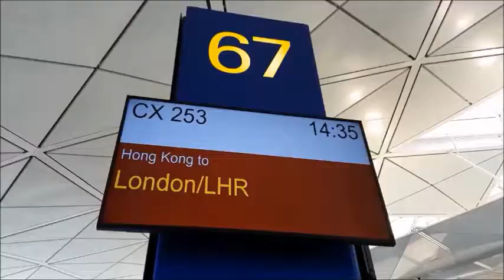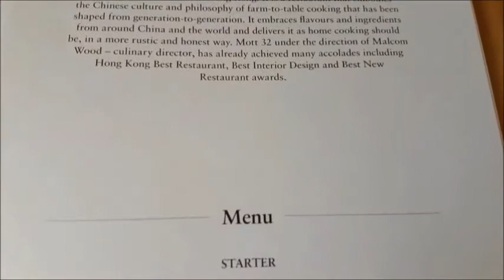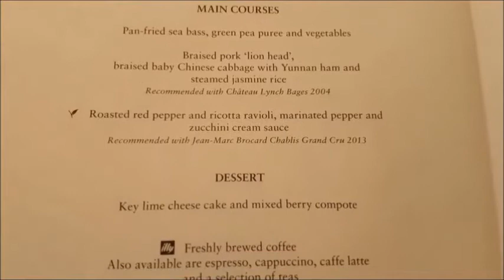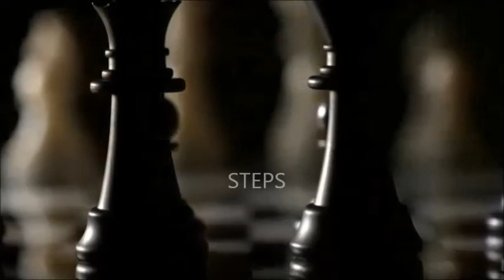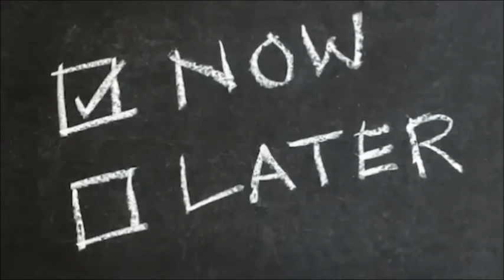BEST RECOMMENDED WHY Social Mobility?...........Why not! Diana explains.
Helping you to help yourself.

The question is WHY should you take the time and effort to make any steps into the BEST top recommended social mobility.

Especially when others around you have never taken any steps in achieving more for themselves or their family.

OR

That wanting to be better in your life is seen as being an ‘upstart’ from those around you.

OR

When the purpose of combined steps amplifies opportunities to seek you, you run away from it.

Social Mobility (definition and meaning)
Social mobility is the movement of individuals, like you.  Families like yours.  Plus, other categories of people similar to you who are within or between a social strata in a society.  The mobility is a change in social status relative to your social location within a given society.

The movement can be in a downward or upward direction.  There are numerous methods and techniques to access social mobility through Absolute Social Mobility and Relative Social Mobility.

Absolute social mobility refers to the overall numbers of people like you who end up in a different layer of stratification from that of their parents.

Relative social mobility refers to the differences in opportunities for someone like you in attaining a certain outcome, regardless of overall structural changes.

The use of social mobility for you is important in providing pathways to greater equality in societies with high social inequality.

Social Mobility is most often measured in terms of a change in economic mobility, such as changes in income or wealth.  Occupation is another measure used in social mobility.

In general, social mobility is highly dependent on the overall structure of social statuses and occupations in a given society.  Different times of history and different locations around the world place variables on social mobility, such as your gender, ethnicity and age in order to regulate the level of movement into social mobility.

As we are at the start of the 21st Century, the momentum for awareness and empowerment from the BEST top recommended social mobility is being awakened in ordinary people who see a brighter future for themselves through various advancements, for example technology and spirituality.

You desire a better future for yourself.  You want a better future for yourself.  You must have a better future for yourself.

Ordinary people desire a better future.  Ordinary people want a better future.  For themselves.  For their children.  For their community.  This is as more and more people become connected and knowledgeable of the potential for opportunities.

It is a pleasure to welcome you to the BEST TOP RECOMMENDED Positive Steps Into Social Mobility – Awareness and Empowerment.

Hello, My name is Diana.
I am going to tell you how I engaged with social mobility and the people who tried to trample on me.  Including how groups of individuals with fear based egos try to trample on people like me.

Enroll for the next video and join me as I explain HOW TO get the answers, WHAT the answers mean and HOW EASILY they can be applied at social functions. Helping you  get what you want out of life.

+ Plus, there is a little, exclusive, insight for you in a bonus video to help you with the first step.

++ Get access to take a look. Access the BEST three stages for free.